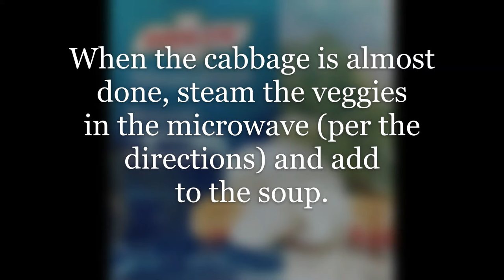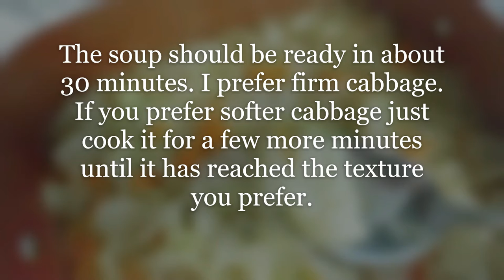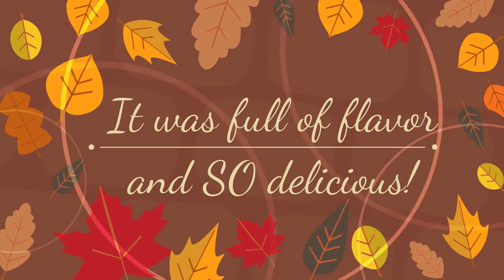Simple and delicious short cut CABBAGE SOUP mmm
I love cabbage soup and this is a quick recipe. Enjoy!

INGREDIENTS:
1 pack of Birds Eye Steamfresh broccoli, cauliflower & carrots
1 cabbage head (cut into big chunks or slices)
1 can of chicken broth
Butter
Dash Tableblend seasoning
Salt
Turmeric
Cayenne pepper
Olive Oil (optional)

COOKING INSTRUCTIONS:
Cut cabbage into big chunks or slices
Place cabbage and 1 can of chicken broth into a soup pan, add water to the top edge of the cabbage, add seasonings (to desired taste), add 2-3 dollops of butter, drizzle some olive oil (optional)
Cook on medium heat for about 30 minutes OR until the cabbage has reached the texture consistency preference
Cook in the microwave the Birds Eye Steamfresh veggies (per package directions) and add to the soup
Cook for another 5 minutes and you're done!

VOILA! ENJOY!